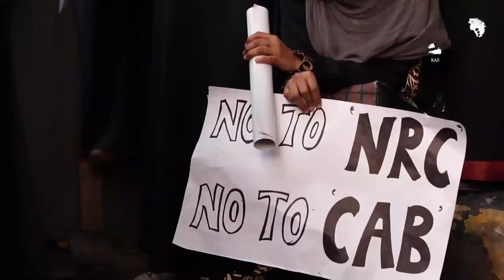Arundhati Roy: People’s Protest Has Blunted BJP-RSS's Weapon of Communal Hatred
“We can see from the range of voices in the CAA-NPR protests that this is not an organised movement. There is a chaos, which is beautiful,” says author-activist Arundhati Roy, as she talks about the plethora of Muslim women’s voices being heard. “The diversity of voices in the anti-CAA-NRC protests blunts the only weapon that the BJP and RSS have: communal hatred,” says Roy.